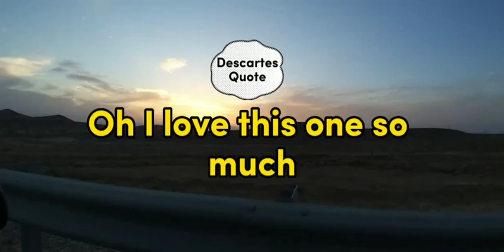live philosophizing truth eyes open Descartes